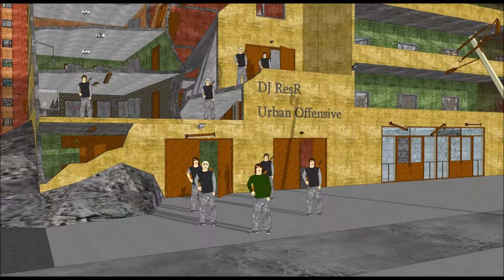DJ ResR - Mushroom Forest